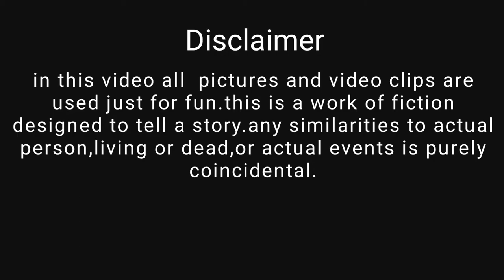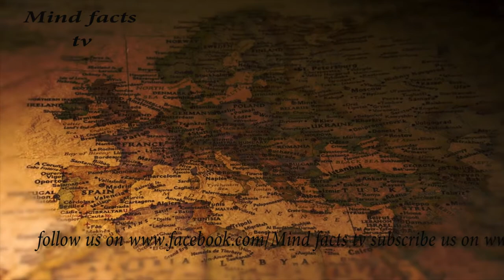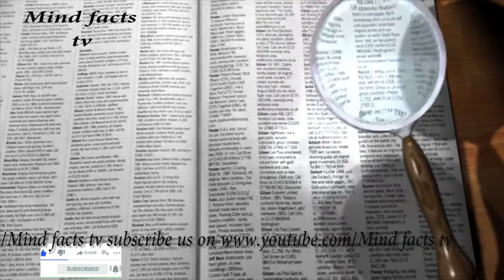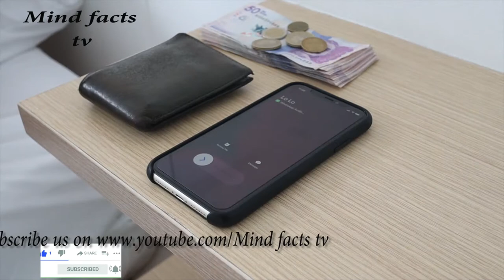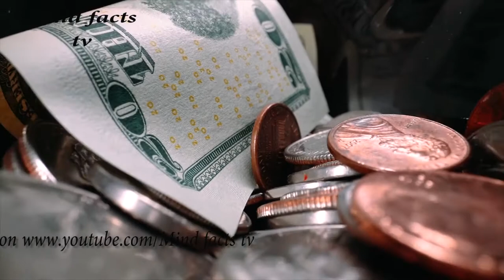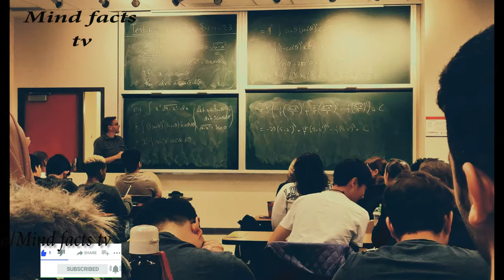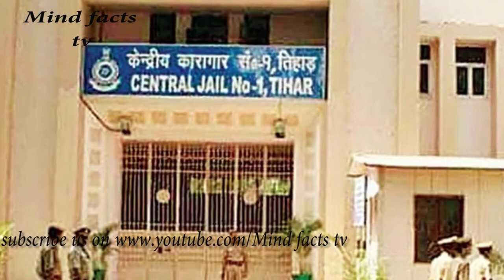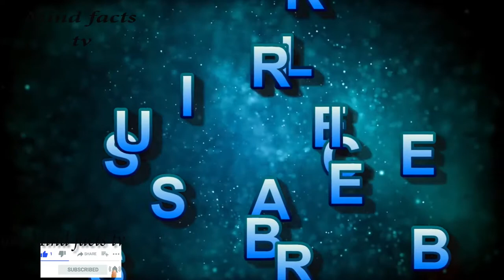the most evil serial killer in the world | the bikini killer | mind facts tv/urdu | hindi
well come to the new episode of mindfactstv
Sobhraj was born in 1944 in Vietnam, to a Vietnamese mother and an Indian businessman father, who lived in Saigon.
His first stint with crime began with some petty teenage crimes and he faced his first jail sentence as a 19-yr old for a burglary in 1963 in France.